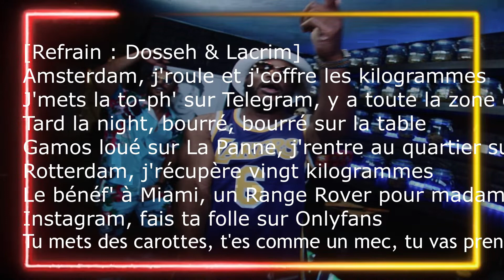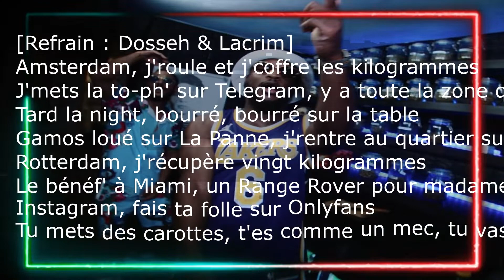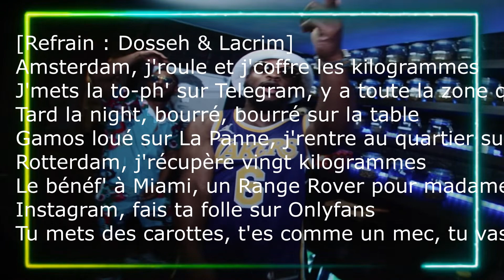DOSSEH - AMSTERDAM FT. LACRIM [INSTRUMENTAL+ LYRICS VIDÉO]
Prod Remake : @mukuna3000
Montage Vidéo : @thejllprod

PAROLES : J'ai pris du poids, elle m'appelle "L'ancien" (hey)
Elle veut du champagne blanc de blanc, ma Philippe avec ses pantins (hey)
Moi j'roule qu'avec mes sangs de sang
9 mm avec extension (rah-rah), histoire d'apaiser les tensions (rah-rah)
J'la pine très fort, j'suis presque à fond, j'vous remercie pour la prestation (eh)
Le sac de liasses dans l'faux plafond, l'argent du rap ou des plavons (eh)
J'pense à la hess, putain, ça date, j'pense à ses fesses, même dans sa chatte
Nouvel album, un dernier shit (ouh), des quartiers pauvres aux quartiers chics
J'visser ma dose, j'dois faire les chiffres, eh, eh
J'réactive le mode sport, mon bébé, faut s'accrocher (han-han)
J'ai mal dormi, j'ai compté toute la noche (han-han)
J'active le mode sport, mon bébé, faut s'accrocher (han-han)
J'ai mal dormi, j'ai compté toute la noche (toute la noche, ouh), Dosseh
Amsterdam, j'roule et j'coffre les kilogrammes
J'mets la to-ph' sur Telegram, y a toute la zone qui réclame (qui réclame)
Tard la night, bourré, bourré sur la table
Gamos loué sur La Panne, j'rentre au quartier sur la paille (sur la paille)
Rotterdam, j'récupère vingt kilogrammes
Le bénéf' à Miami, un Range Rover pour madame (pour madame)
Instagram, fais ta folle sur Onlyfans
Tu mets des carottes, t'es comme un mec, tu vas prendre une rafale (une rafale)
T'as mon gosse mais on a eu aucun rapport (aucun rapport)
J'suis l'champion d'l'UFC, tu suces au Bellator (au Bellator, fort)
J'ai mis trois semaines pour t'trouver sur Akinator (sur Akinator, brah)
Une villa d'un million she-ca, j'veux pas d'apport (j'veux pas d'apport, hey, hey)
Mini-Uzi, j'le vide dans la té-ci, j'aime beaucoup la Russie, nique ta mère (hey)
Gros cul, pussy, cousin, trop d'jalousie, une villa, j'ai la vue sur la mer
Y a trop d'fils de pute, d'ailleurs, j'en connais pas mal, pour le buzz, qui traînaient avec nous
Il parlait aux keufs, se faisait passer pour l'manager, dans les poches, j'avais même pas un clou
Eh, eh, la note est piquantée, c'est les trafiquantes (han-han)
Combien j'ai mis d'côté? J'en ai marre de compter (han-han, han-han)
La note est piquante, c'est les trafiquantes (han-han)
Coño si t'as fauté, y a personne qui va t'aider, brah